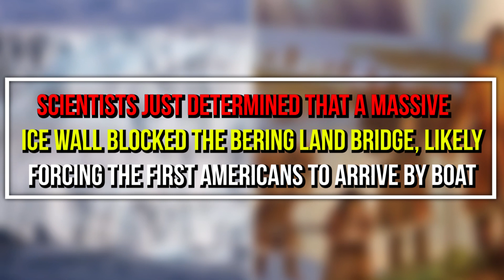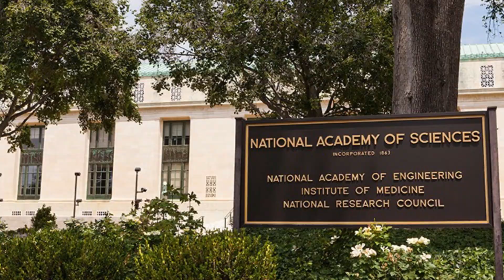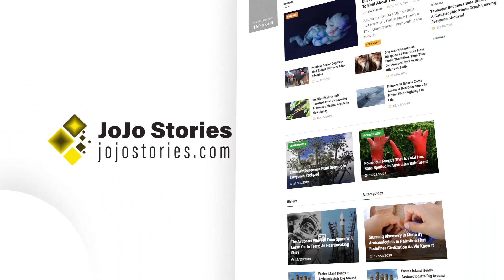Scientists Just Determined That A Massive Ice Wall Blocked The Bering Land Bridge, Likely Forcing Th